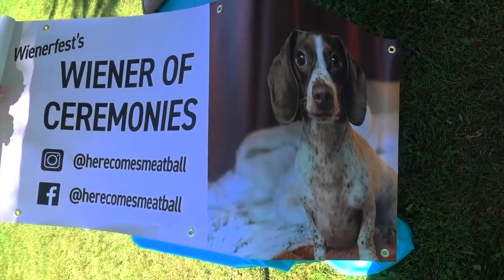PRIVACY FENCE - a new home project begins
hello my name is tony VLOG 322

I’m reimagining Mister Meatball’s private bathroom space off of the Master Bedroom.  If he isn’t going to use it, then this space can become something that we all can enjoy.  This is the first chapter of a home improvement playlist that will be titled and revealed in the next video.

The Best Medicine Martin Klem
Work Work Harvio
1-800-DIRTY Fasion